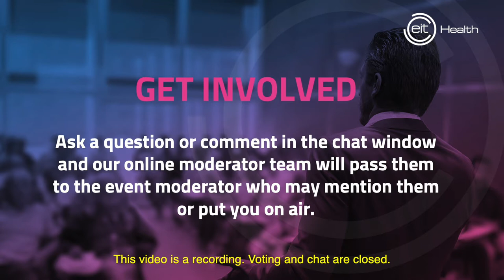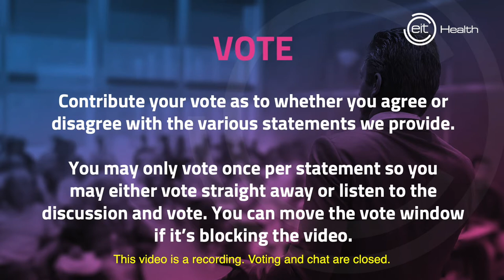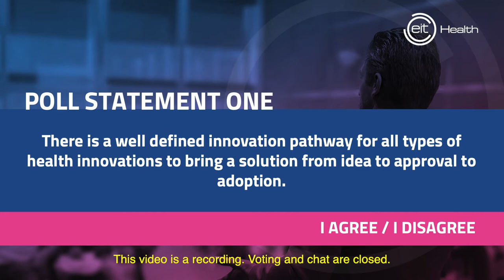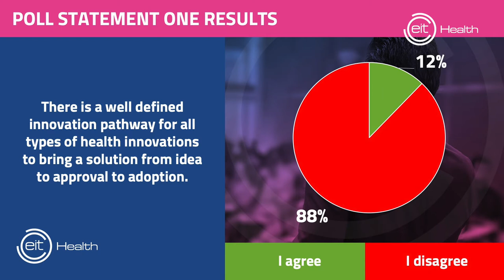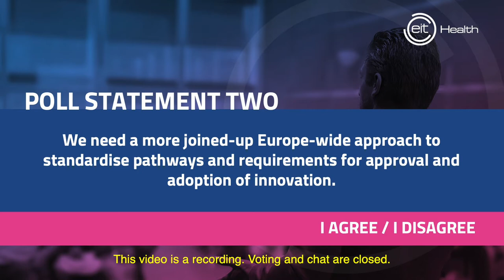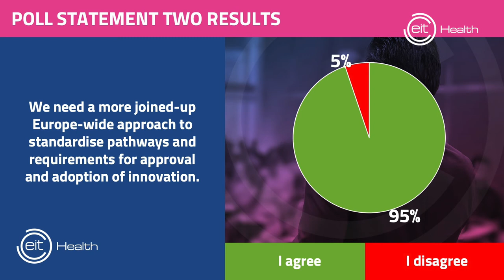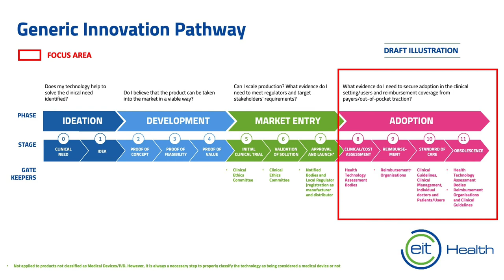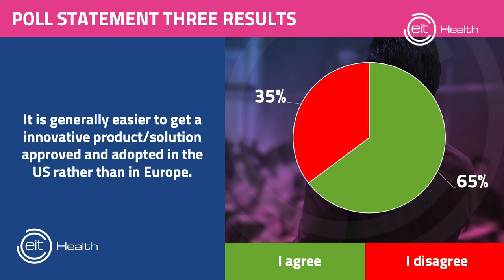EIT Health Digital Town Hall - 7 May 2019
Optimising Innovation Pathways: Future Proofing for Success.
To introduce and further explain this topic, EIT Health held a live interactive discussion with EIT Health CEO Jan-Philipp Beck, EIT Health Think Tank Chair Finn Børlum Kristensen and several panelists on 7 May 2019